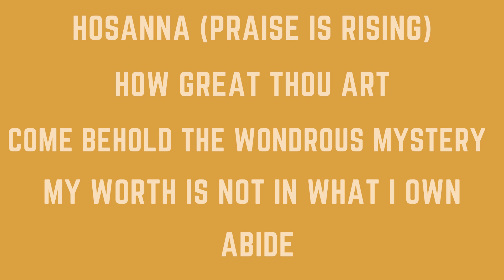Worship Warm Up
Take a look at this week's Worship Warm Up as we begin the Easter season!

We are so excited to worship Christ together this Sunday morning at Bellevue Gadsden! We hope to see you and your family there!